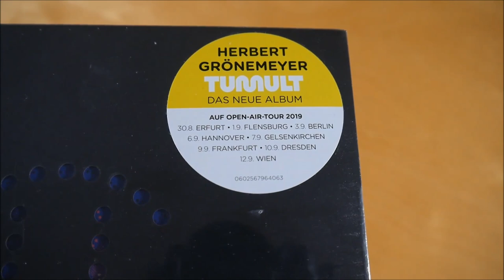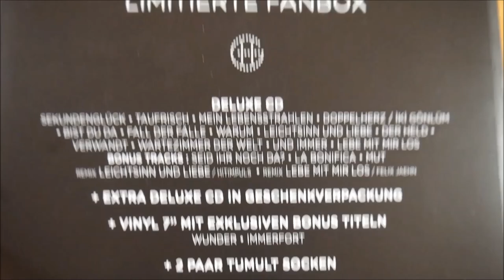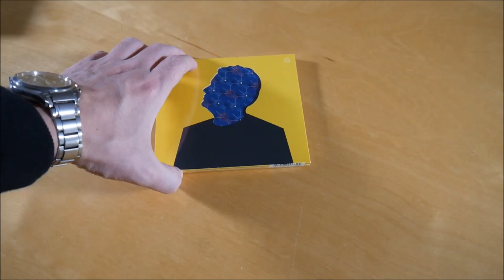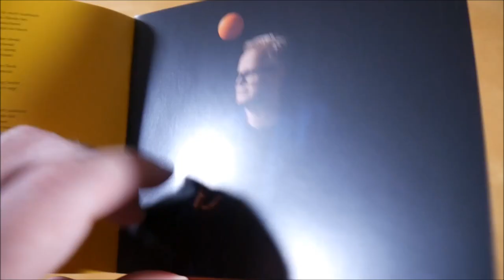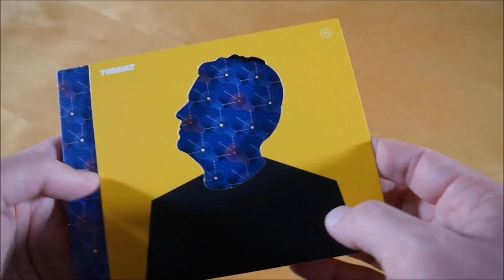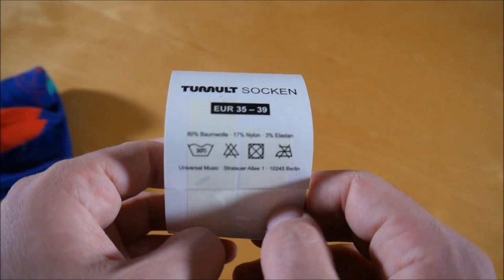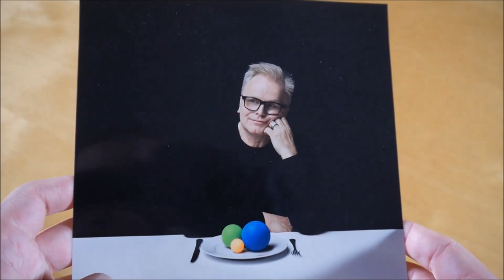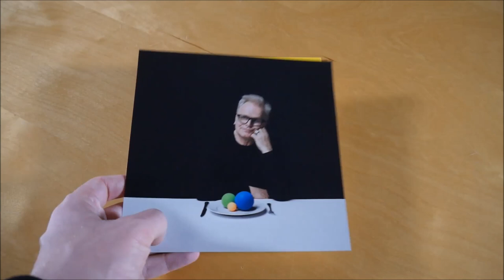Herbert Grönemeyer - Tumult Box Unboxing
In diesem Video zeige ich euch die Tumult Box von Herbert Grönemeyer.
► Hier könnt ihr das Album kaufen:
Weitere Musik von Herbert Grönemeyer

► ALBUM INFOS
Herbert Grönemeyer - Tumult
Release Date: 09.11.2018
Kaufpreis: 34,99 €

Tumult Box Inhalt:
- Album
- Album (Geschenk)
- 7" Vinyl
- Foto
- Sockenpaar (2x)
- Armband (2x)
- Sticker

Tumult Tracklist:
01. Sekundenglück
02. Taufrisch
03. Mein Lebensstrahlen
04. Doppelherz / Iki Gönlüm (feat. BRKN)
05. Bist du da
06. Fall der Fälle
07. Warum
08. Leichtsinn und Liebe
09. Der Held
10. Verwandt
11. Wartezimmer der Welt
12. Und immer
13. Lebe mit mir los
14. Seid ihr noch da?
15. La Bonifica
16. Mut
17. Leichtsinn und Liebe (Hitimpulse Remix)
18. Lebe mit mir los (Felix Jaehn Remix)

Tumult Info:
Das Album von Herbert Grönemeyer erschien am 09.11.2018 über Grönland Records.